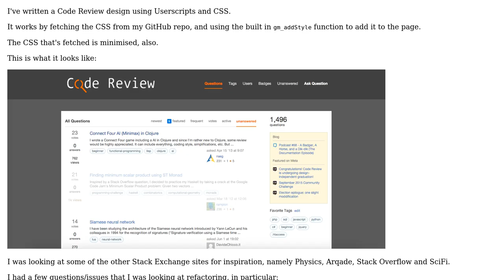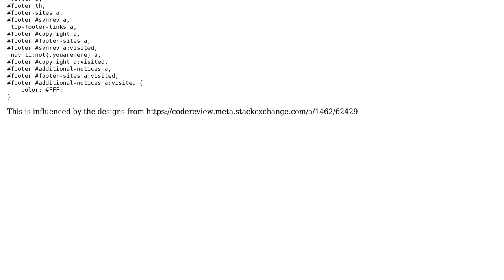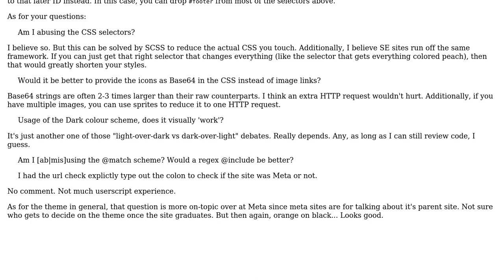Code Review: Beta-Blue B. Gone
With thanks & praise to God, and with thanks to the many people who have made this project possible! You are responsible for your own actions.